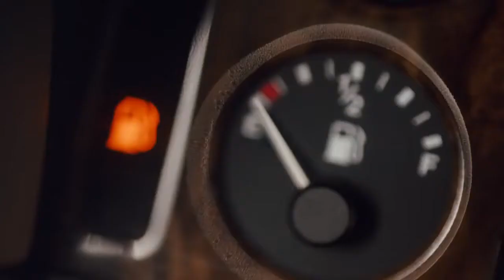NatWest TV Ad We've already thought about that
Left your wallet at home? We’ve already thought about that.
NatWest. We are what we do. (2017)